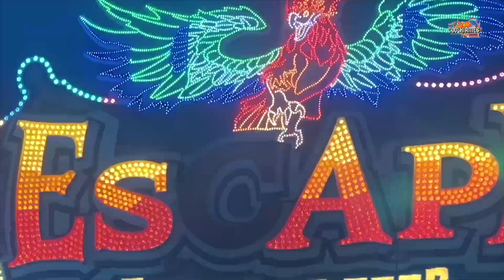Fortress Tower Goetzke | Onride Video 5[ Cannstatter Volksfest 2023 ] - Clip by CoolKirmes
Fortress Tower Goetzke Onride Video auf dem Cannstatter Volksfest 2023 in Stuttgart. 80 Meter FunTime freefall tower Volksfest / Kirmes / Messe in Stuttgart Bad Cannstatt 2023.

Das Cannstatter Volksfest 2023 ist endlich wieder los gegangen.
Vom 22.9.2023 bis zum 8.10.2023 wird wieder auf dem Cannstatter Wasen in Stuttgart kräftig gefeiert.

Was für ein stimmungsvoller Volksfestauftakt! Mehr als 800.000 Besucher:innen haben von Freitag bis Sonntag bereits auf dem Wasen in Stuttgart Bad Cannstatt gefeiert. Kein Wunder, denn das traumhatte wetter war einfach perfekt zum Karussellfahren, Flanieren oder um eine der zahlreichen Leckereien zu genießen.

Öffnungszeiten cannstatter wasen
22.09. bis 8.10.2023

Montag bis Donnerstag 12-23 Uhr

Beschickung:

Cannstatter Volksfest 2023

* Rock n Roller Coaster Vorlop
* Feuer Eis Barth Kipp
* Racing Coaster Hartmann
* Manitus Spuren Schneider
* Wilde Maus Eberhard
* Euro Coaster Buwalda Kriek (new)

* Wellenflug Baumgartner
* Polyp Dressen (new)
* Petersburger Schlittenfahrt Burgdorf (new)
* Fast n furious Zimmermann (new)
* Beach Jumper Dreßen (new)
* Jetlag Weber (new)
* Transformer Schmidt
* Airwolf Weber
* Devil Rock Straube
* Infinity Hoefnagels
* XXL Zinnecker
* The King Zinnecker
* Flipper Meeß
* Gladiator Kriek
* Aeronaut De Voer
* Musik shop Weeber
* Musik Express kinzler
* Breakdance kinzler
* Shake Freiwald (new)
* Disco Fieber Schramm
* The grand carousel Barth Kipp (new)

* Sky lounge wheel Bruch
* Europa rad Kipp
* Geisterbahn Schütze
* Haunted Mansion hinzen
* Sipkema spuk
* Laser Pix Jeahn
* Glasfabrik Moser
* Geheimniss des Orient Moser
* Kristal Palast Sturm
* Villa Wahnsinn Olnhausen
* Happy Hour Renz
* Go Kart Fackler
* 4x Skooter

0:00 Intro
0:12 cannstatter wasen 2023 | Fortress Tower Goetzke